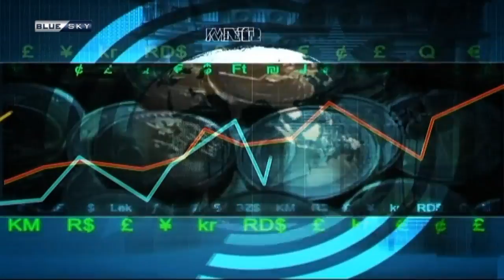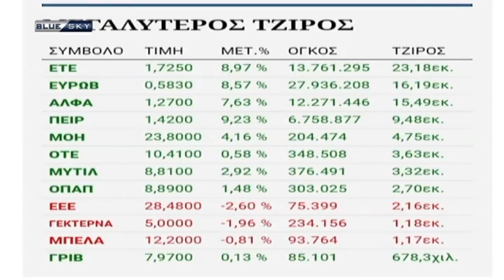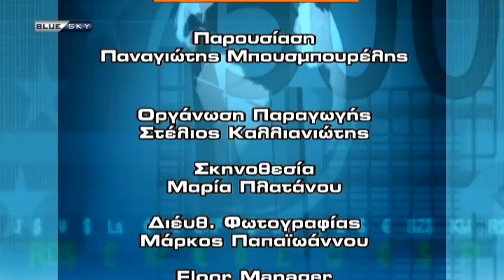BLUE SKY ECONOMY 4/10/18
Παρουσιάζει ο Παναγιώτης Μπουσμπουρέλης